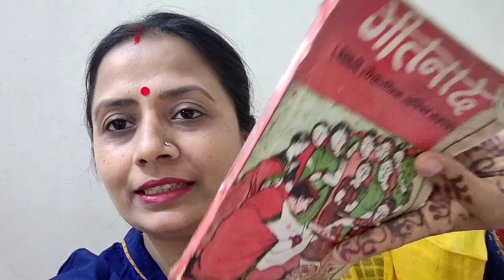मिथिला विवाह की चतुर्थी तक की रस्में - Mithila Wedding (part-6)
This video is about mithila wedding rituals. Although i tried to cover all rituals but still some missed as there are several rituals in mithila wedding. we mostly sing ram janki vivah song during wedding as sita ji was from mithia and ram ji mithila ke damad hain..
white 4 tier organizer

link for pink drawer 32.5 inch

blue color drawer

drawer cabinet with 3 baskets

drawer divider

drawer divider set of 8
drawer divider box with lid
transparent jewellery box
transparent necklace box
link for phulkari dupatta